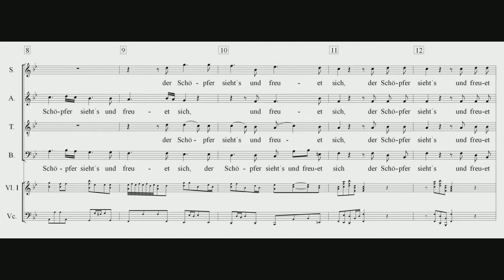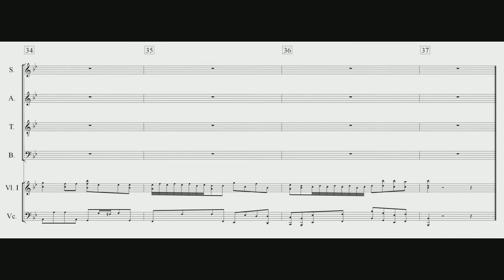Haydn Schöpfung 26 Vollendet der Schöpfer siehts Alt